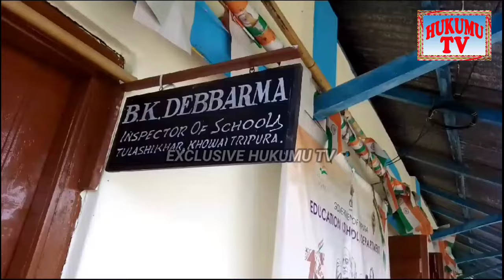Tulashikhar I.S Office Tala Rilai Kha School Ni Mai Mui Song Nai Rok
Hukumu TV